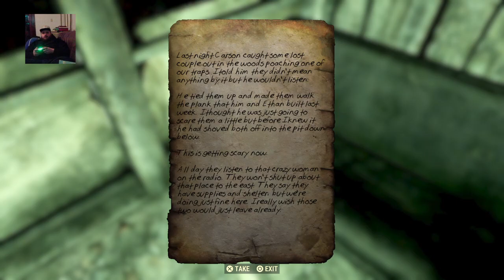Justin's Tour of WV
ALMOST HEAVEN